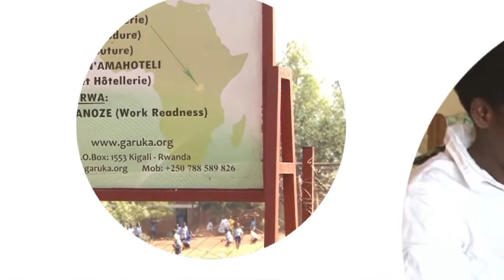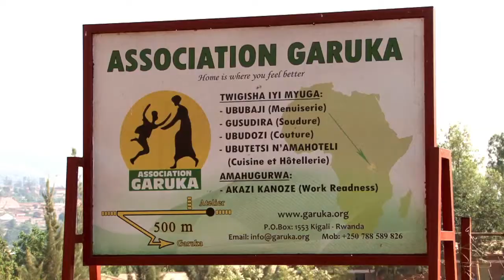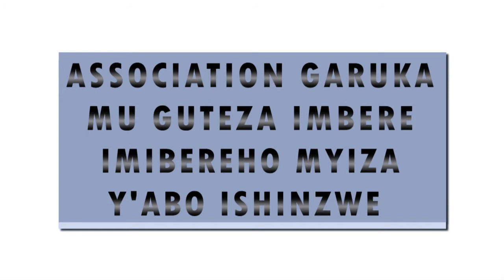Produced by Emmanuel Mutangana / APPLE Pro Ltd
filim for different puprpose like education, achivement etc.